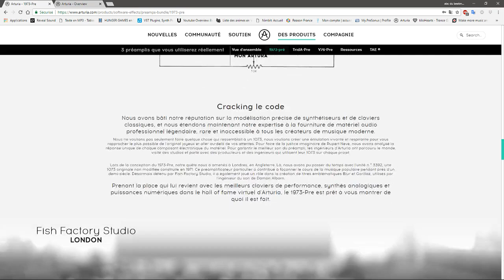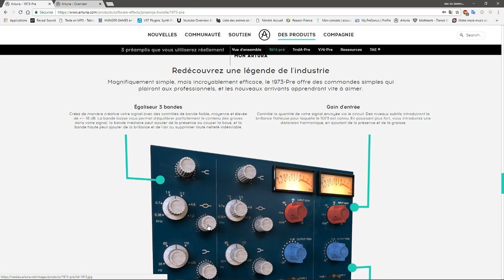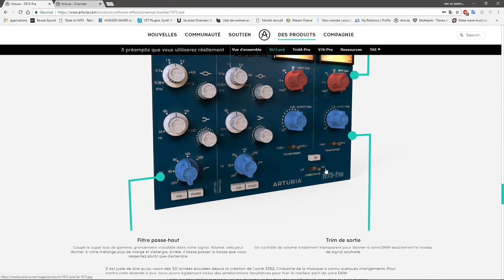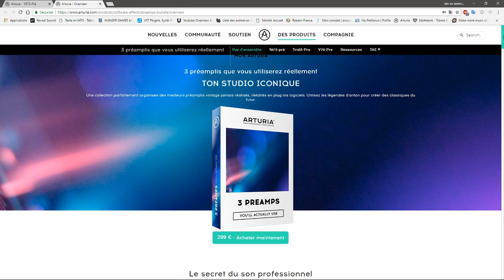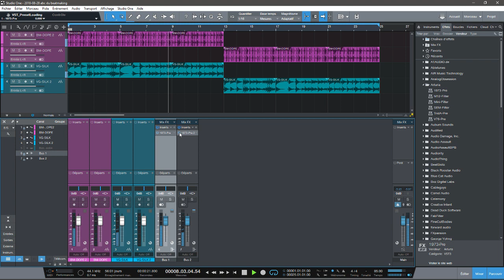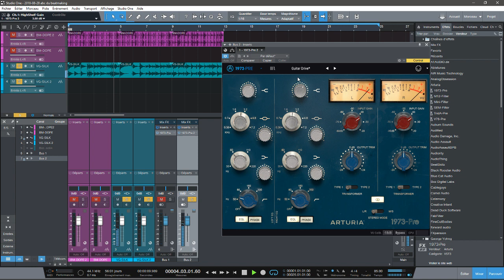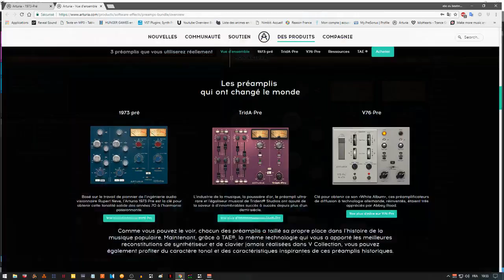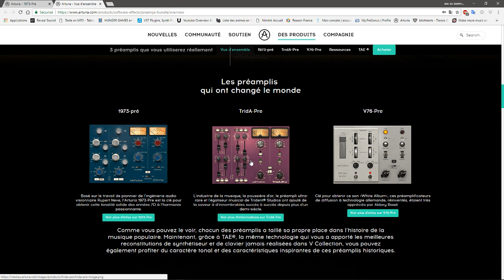PRÉSENTATION DU 1973 PRÉ PAR ARTURIA SIMULATION RUPERT NEVE